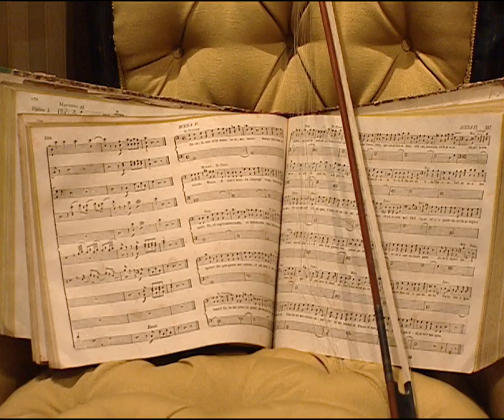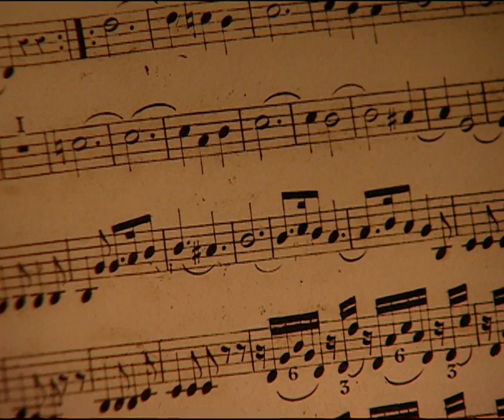Le Violon d'Ingres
Un film de Cécile Favier et Gaëlle Le Gallic. 52'. 2006.

Ce documentaire dresse une biographie du peintre Ingres, qui était passionné de violon et était un ami de Paganini, Gounod et Liszt, à travers sa relation à la musique.